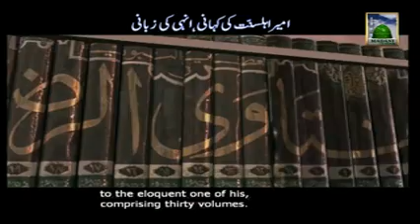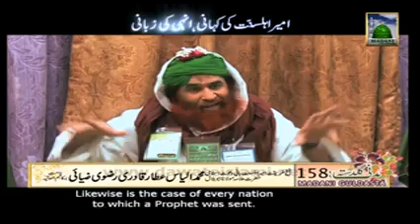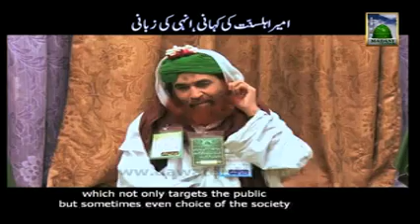Madani Guldasta158 Shakhsiyat Ka Intikhab Subtitled AMEER E AHLESUNNAT (31 12 2013)